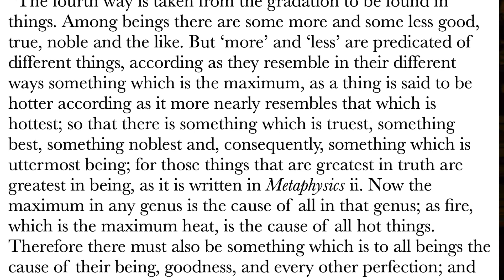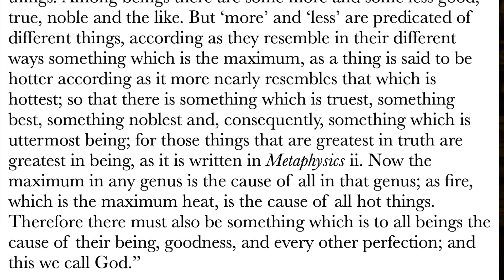Aquinas's 4th Way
Thomas Aquinas's 4th way to prove the existence of God. @PhiloofAlexandria